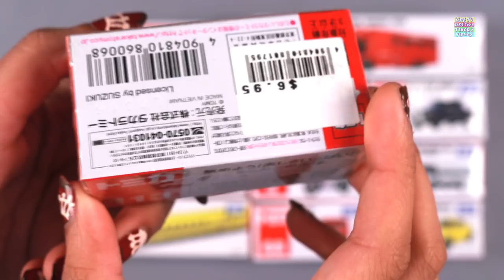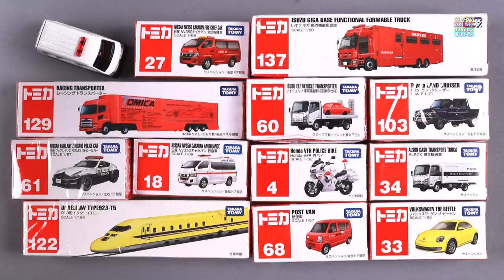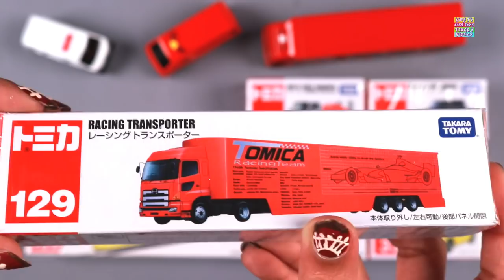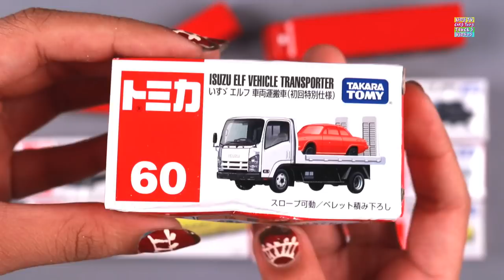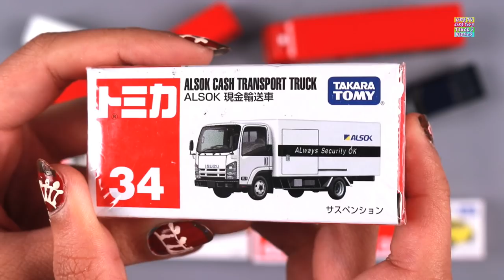Learn Animals Names And Sounds For Toddlers | Educational Videos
Welcome to the world of toys we bring together the best vehicles, trucks and cars for children. Our videos with the help of the most common cartoon vehicles including monster trucks, tow trucks, ambulance, garbage truck, train, school bus, police car, airplane, helicopter, crane, bulldozer and more let preschoolers take a well-deserved break from their day to day activities while developing their motor, cognitive skills and abilities. These unique kids videos with alphabets, bright colors, various shapes and numbers help educate them in the most subtle and fun manner. Parents, sit back and relax and let your child dive right in!